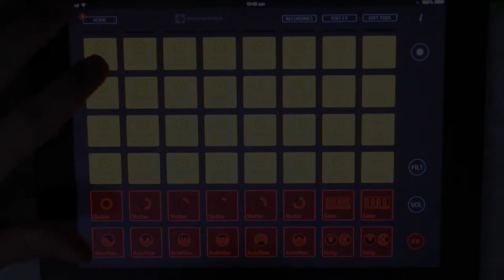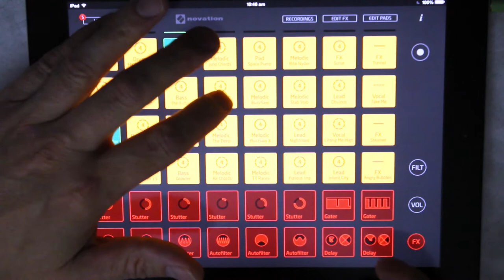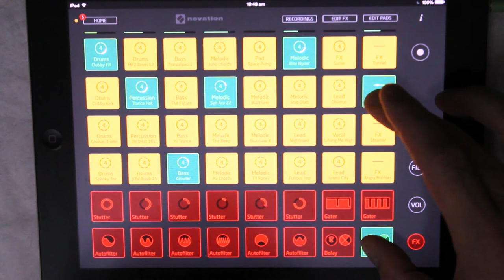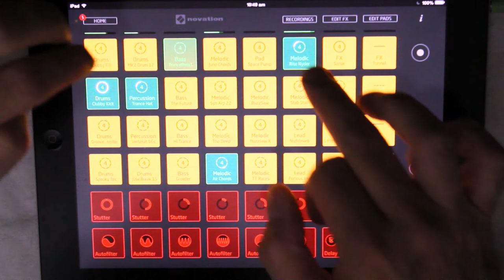iPad Music App Novation Launchpad Effects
A bit of a play around with the Trance set using some of the effects.